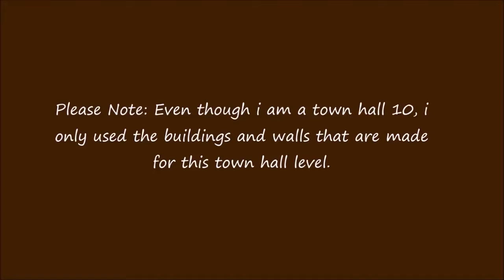Clash of Clans TH8 Trophy Clan Wars Base with 4th Mortar and Skele Traps